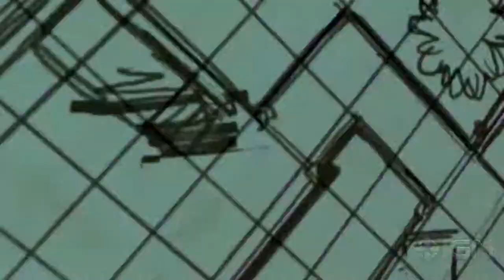Tales From the Borderlands: S01E03 Walkthrough - Chapter 2: Of Mobsters and Gladiators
Part two of the third episode of the Tales from the Borderlands. The group's escape plan didn't work in an enemy rocket shooting down Loader Bot. Confront the new villain on Pandora, Vallory the Queenpin.

For more For more on Tales from the Borderlands, check out our full wiki on IGN @